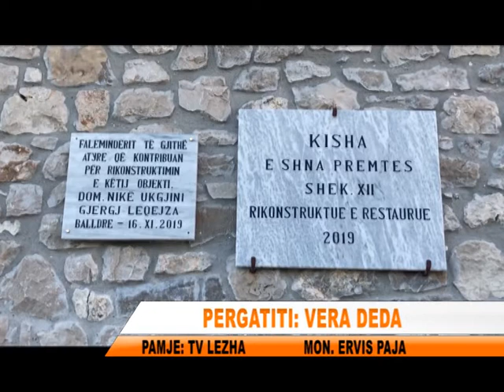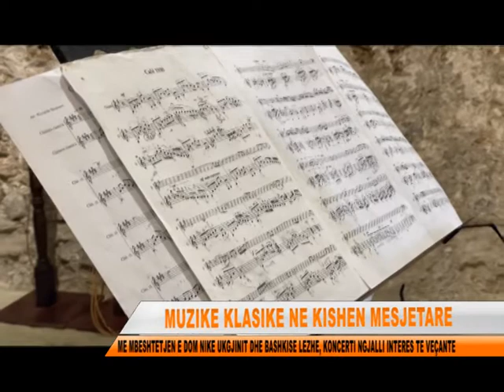MUZIKE KLASIKE NE KISHEN E SHEN PREMTES NE BALLDREN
Në kishen mesjetare monument kulture të "Shën Premtes", në Balldren të Lezhës u dëgjua për herë të parë muzike.Këtë risi e sollen dy artistet Kosovare, Nina Shala në flaut dhe Drilon Çoçaj në kitare.Koncerti me muzike klasike në kishen mesjetare të Shën Premtes zgjati rreth 60 minuta dhe tërhoqi vemendjen e shumë të pranishmeve.